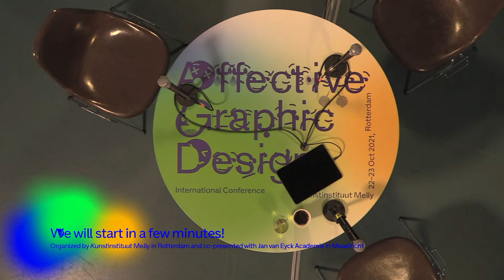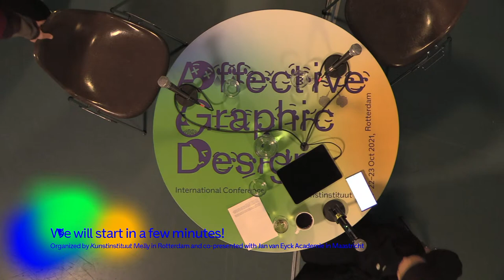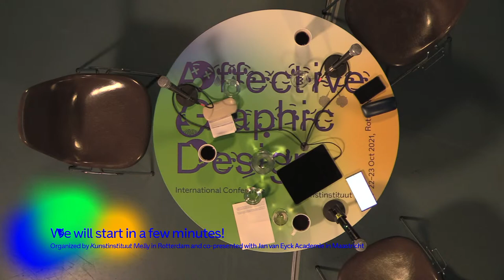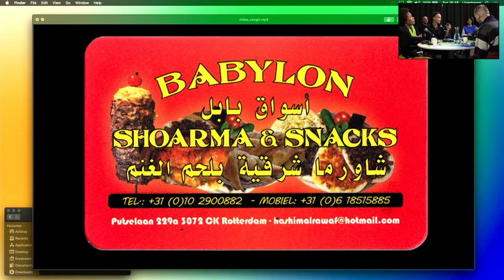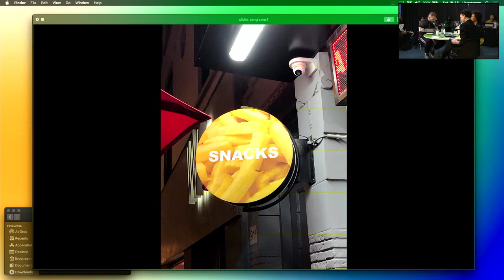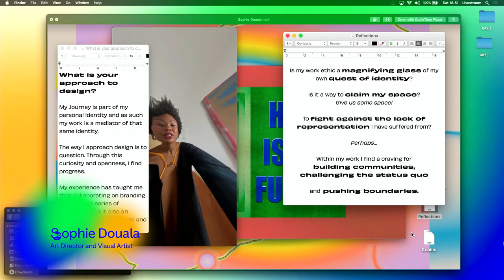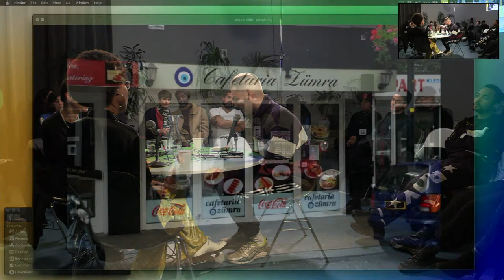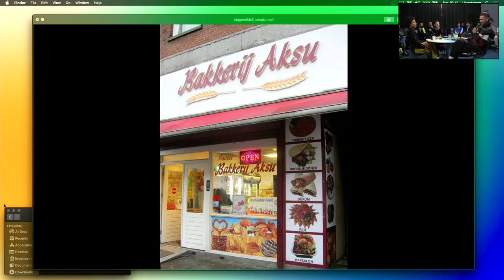PANEL: Beyond Identities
What place does designing graphic identities (still) have in contemporary design practice? In a panel moderated by Thomas Castro, Clara Balaguar, Sophie Douala, Cengiz Mengüç, and Team Thursday will discuss identities in the broadest sense of the word: from corporate to cultural, from institutional to the self.